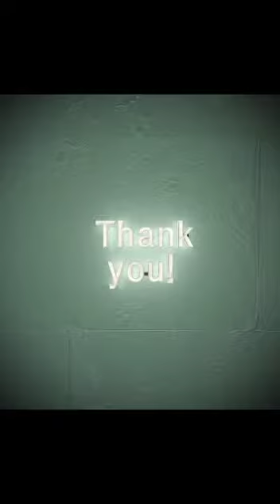Pizza making at home in Electronic Tandoor